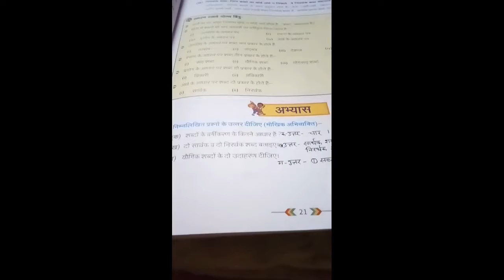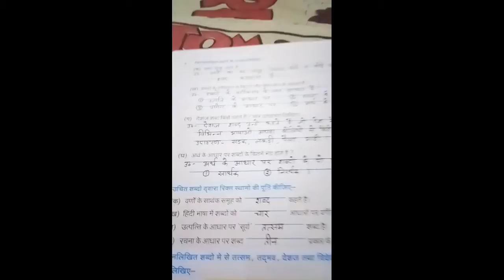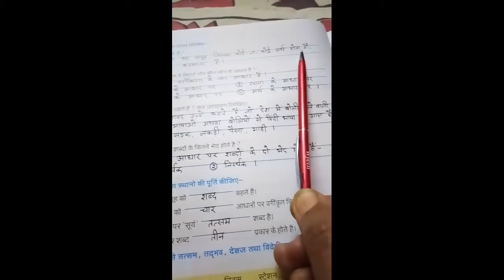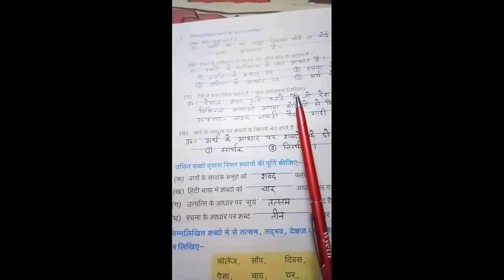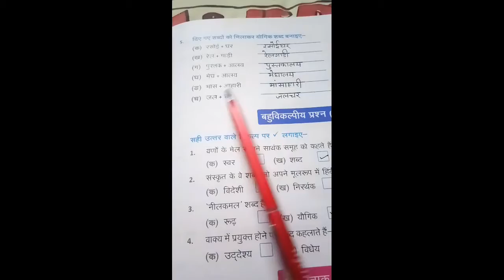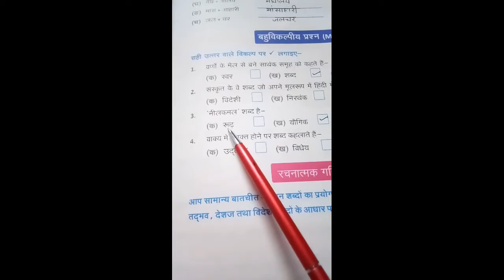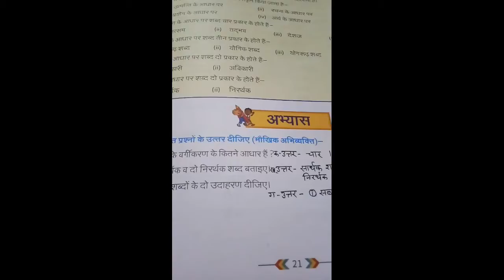Class 5, Hindi 1, Chapter 3, Part 2 by Kamala Rani